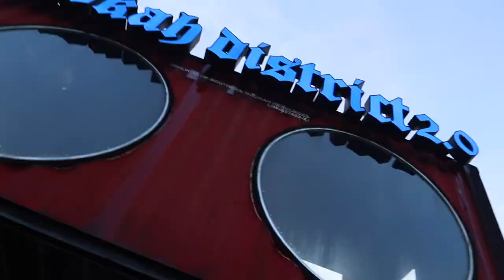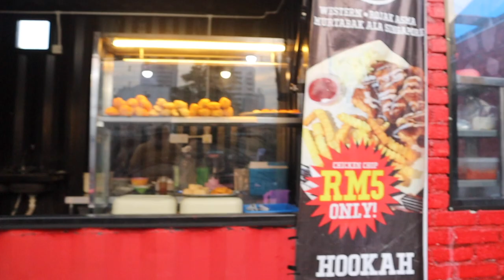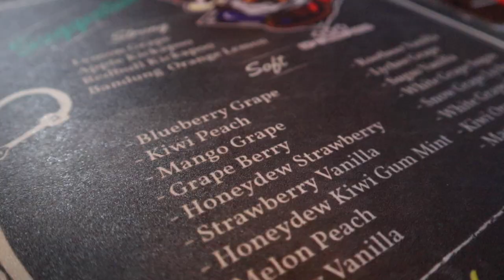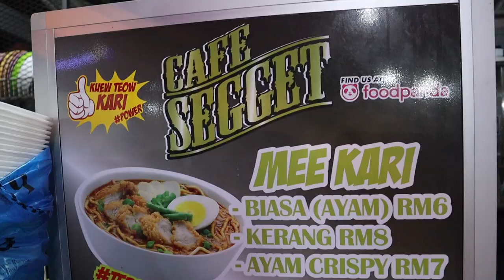Hookah District 2.0 in JB | Muslim nightlife in Malaysia